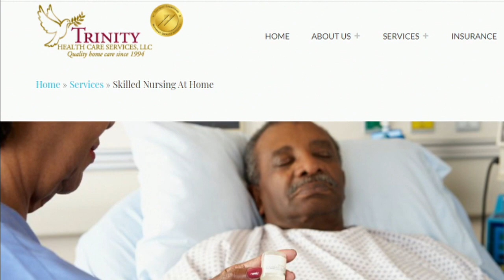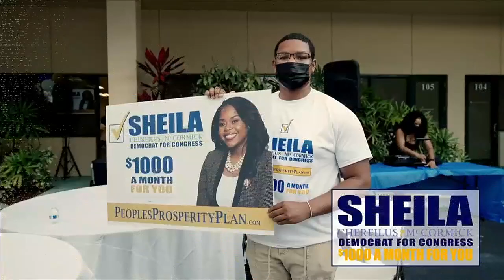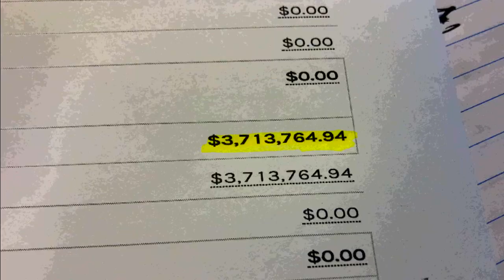She's running for Congress, but her TV ads seem to make a claim that's not entirely true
Sheila Cherfilus-McCormick is blitzing the airwaves with her ads and one says she's already been fighting for her agenda as a member of Congress. That's not true.